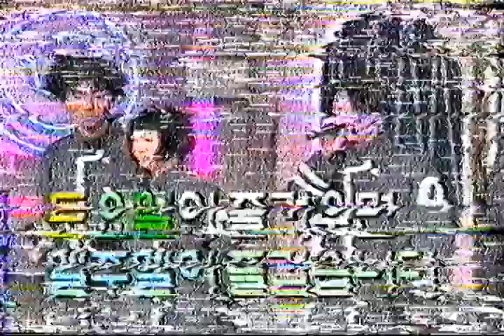영턱스클럽 Young Turks Club (YTC) TA-IN. Saturday Start! Everybody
타인. 영턱스클럽 토요일 전원출발 1997년 6월28일